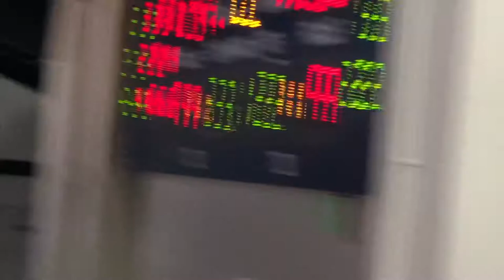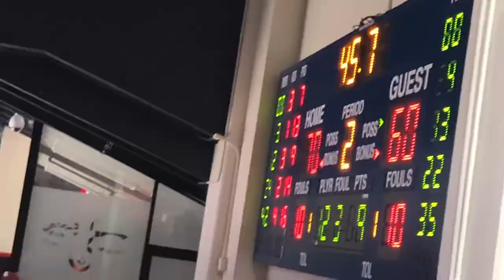Saint Mary’s vs. Pacific basketball full game.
What a crazy we really had fun watching saint Mary’s win.